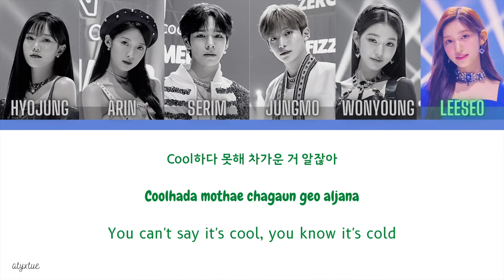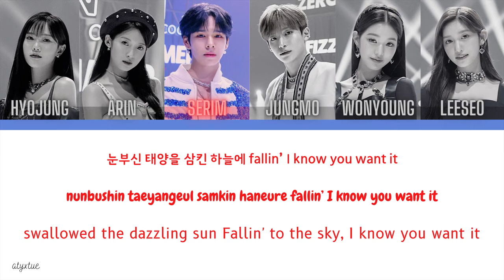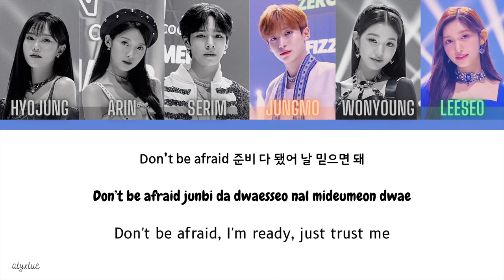OH MY GIRL x CRAVITY x IVE - Blue & Black ( Han/ Rom/ Eng color coded lyrics / 가사 )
Hello everyone!

Author: OGI (GALACTIKA *)
Composer: 별들의전쟁 * (GALACTIKA *)
Composer: AthenA (GALACTIKA *)
Composer: 우빈 (GALACTIKA *)
Composer: OGI (GALACTIKA *)
Composer: Nikki Flores
Arranger: team GALACTIKA *

Music Used in this Video:

Song/Music                  Blue & Black
Artist                              OH MY GIRL, CRAVITY & IVE
License Type:                STARSHIP ENTERTAINMENT,under license to
                                        Kakao Entertainment